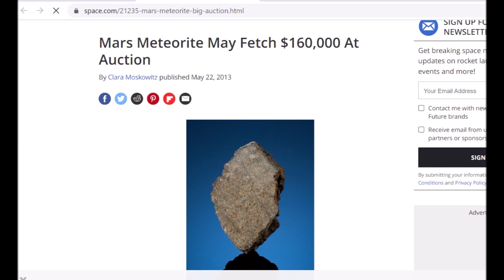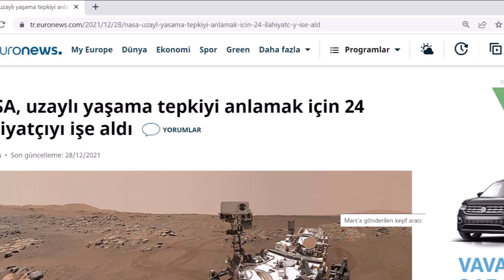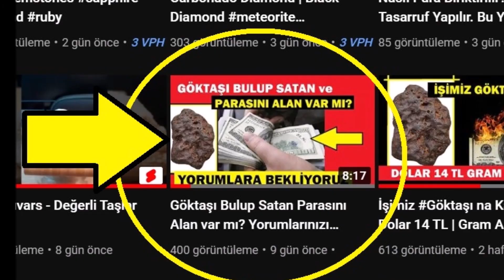Mars Göktaşı Nasıl Anlaşılır ? Mars Meteorite | Martian Meteorite